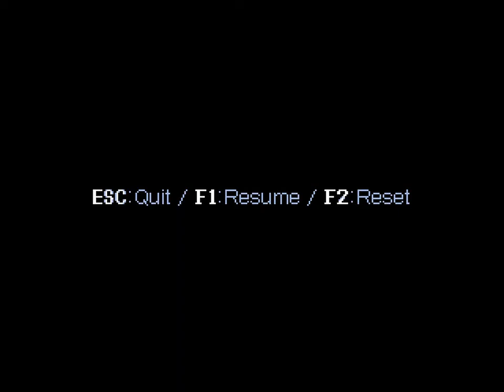Let's Play Cavestory #12 - Core [ger, 60fps]